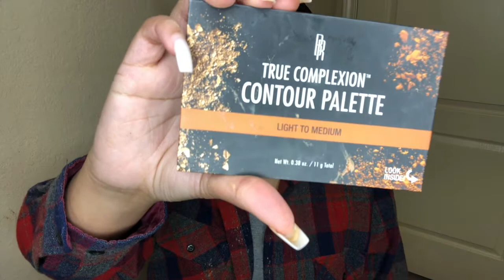AFFORDABLE DRUGSTORE MAKEUP TUTORIAL | Lindsay Erin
OPEN ME. ☺️ | READ ME. 👩🏽‍💻 | WATCH IN HD.

• AFFORDABLE DRUGSTORE MAKEUP TUTORIAL •

 Useful Links 👇🏽

CODE: 2639A3

CODE: thelindsaye

CODE: ERIN20

CODE: linds20

CODE: lindsaye

CODE: thelindsaye

CODE: OURGLOWING

BROWS
Maybelline Brow Ultra Slim Defining Pencil - Deep Brown
Maybelline Fit Me Concealer - 40 Caramel

EYES
Maybelline Fit Me Matte +Poreless Powder - 330 Toffee
E.L.F. Cosmetics Liquid Eyeliner
Wet N Wild Kohl Eyeliner Pencil - Baby's Got Black

FACE
Maybelline Master Prime Hydrate + Smooth Primer
Maybelline Dream Cover Full Coverage Foundation - 330 Toffee
Maybelline Fit Me Loose Finishing Powder - Light Medium & Medium Deep
Maybelline Lasting Fix Makeup Setting Spray

HIGHLIGHT/CONTOUR/BLUSH
E.L.F. Hydrating Camo Concealer - Medium Sand
Maybelline Fit Me Concealer - 55 Hazelnut
Black Radiance True Complexion Contour Palette - Light To Medium
Maybelline Master Chrome Metallic Highlighter - 250
Maybelline Fit Me Blush - Wine

LIPS
Wet N Wild Kohl Eyeliner Pencil - Simma Brown Now
Maybelline SuperStay Matte Ink Lippie - Chai Genius

Video requests/suggestions & more? - PLEASE, NO SPAM!